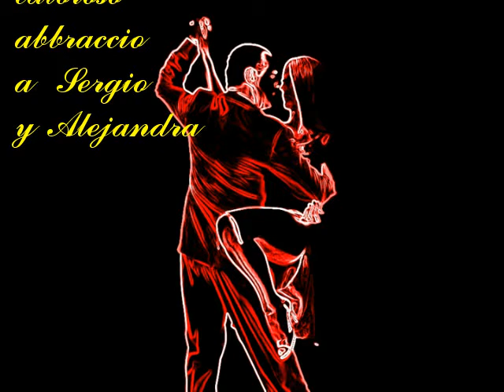Sandro y Alejandra - Atri 2009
Come dimenticare l'esibizione a sorpresa offerta da Sandro Natario y Alejandra Arrue alla milonga di San Valentino del 2009 al Teatrino Mandocchi di Atri (TE) - Organizzazione Tangoout che ringrazia gli artisti per l'omaggio offerto ai tangueros presenti.